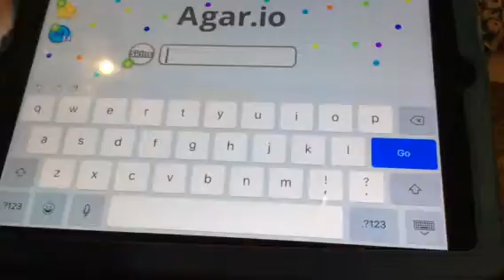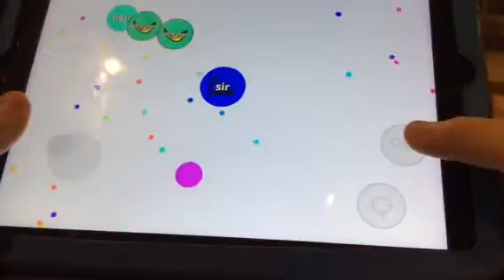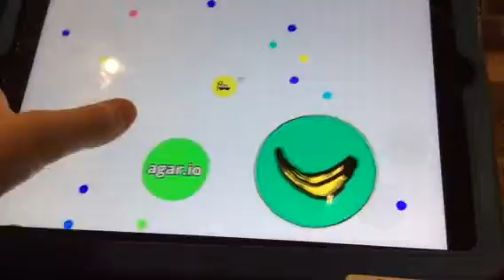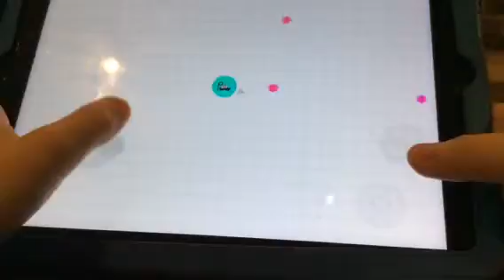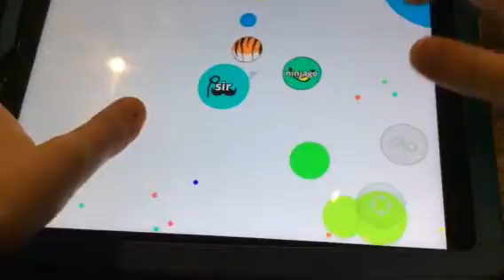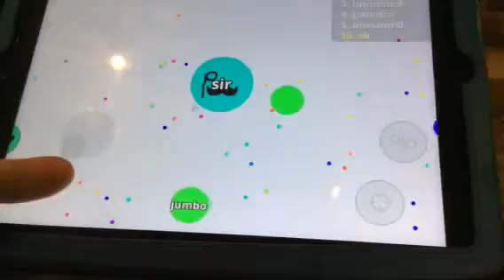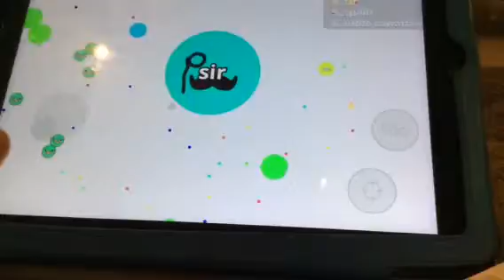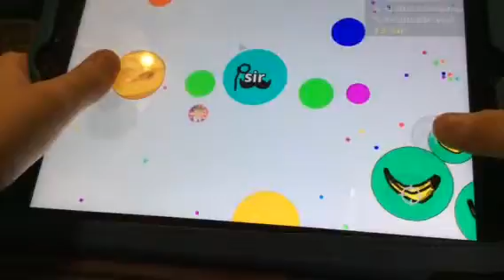Agar.io a massive cell